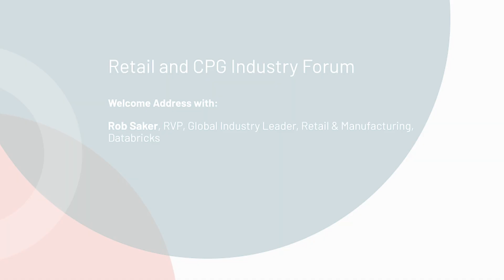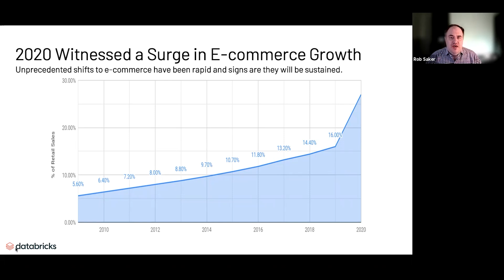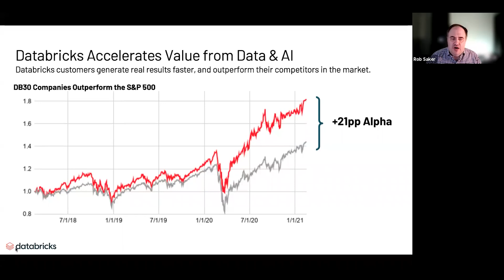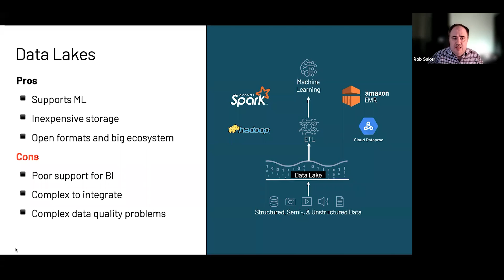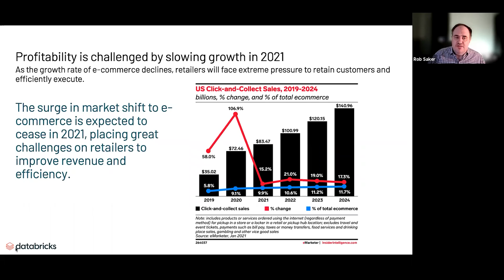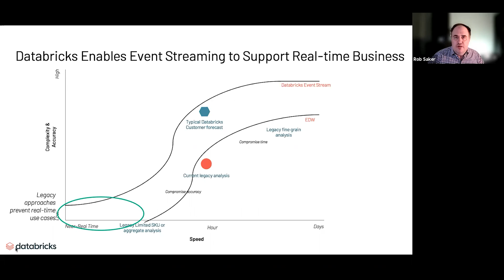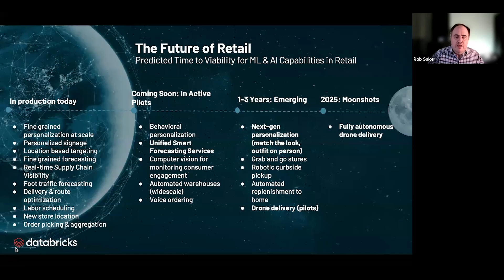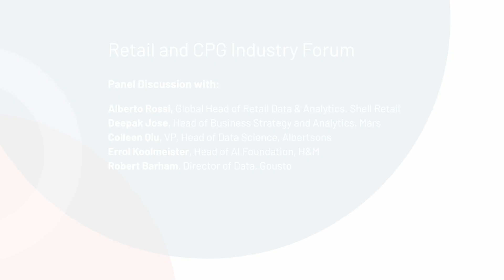Retail and CPG Industry Forum | Data + AI Summit 2021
Join our Retail & Consumer Goods Forum to participate in keynotes and panel discussions with thought leaders from some of the biggest global brands. Hear first hand how they are unlocking the power of data + AI to innovate the consumer experience.

Agenda

Welcome Address: Rob Saker, RVP, Global Industry Leader, Retail & Manufacturing, Databricks

Panel Discussion:

• Alberto Rossi, Global Head of Retail Data & Analytics. Shell Retail

• Deepak Jose, Head of Business Strategy and Analytics, Mars

• Colleen Qiu, VP, Head of Data Science, Albertsons

• Errol Koolmeister, Head of AI Foundation, H&M

• Robert Barham, Director of Data, Gousto

Win market share and reduce costs by better understanding retail consumers Databricks is proud to announce that Gartner has named us a Leader in both the 2021 Magic Quadrant for Cloud Database Management Systems and the 2021 Magic Quadrant for Data Science and Machine Learning Platforms.